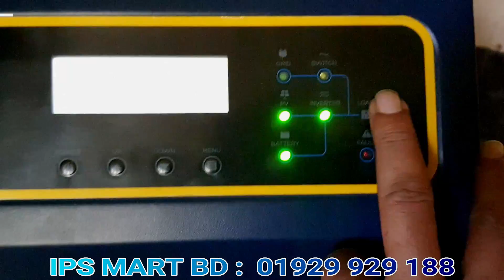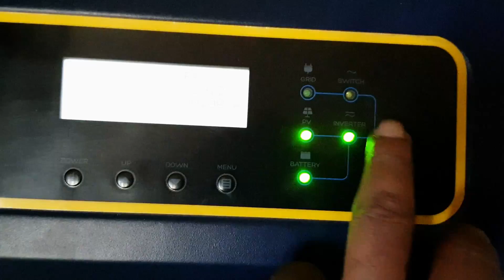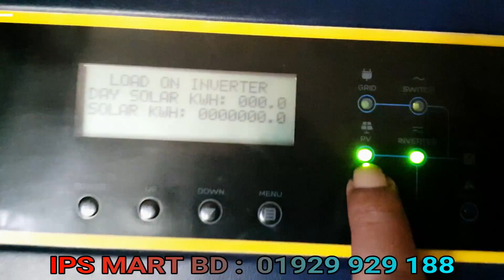Nxt Solar Inverter Price in Bangladesh | Hybrid Inverter Price in BD | Solar Panel Price in BD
এখানে আমরা দিয়েছি

1. Luminous NXT 3.7 KW = 3000 Watt Hybrid Solar Inverter
2. 3500 Watt Hybrid Solar Panel
3. 50 Amp Eastern Tubular Battery
Total Cost With Installation = 3,75,000 TK

IPS MART BD
আমদানিকারক।

আমাদের ফেইস বুক পেইজে জয়েন করতে পারেন। এই লিঙ্কে।

 মিরপুর, কাজীপারা নেমে “মসজিদের” সাথে দিয়ে উত্তর পাশের রাস্তায় পশ্চিম দিকে আসবেন। অথবা রিক্সায়। বসুন্ধারা লেন বললে নিয়ে আসবে।

বাংলাদেশে সোলার সিস্টেম এর জন্য  আইপিএস মার্ট একটি স্বনামধন্য  প্রতিস্ঠান।  আপনার যে কোন সোলার সিস্টেম এর জন্য সরাসরি  আইপিএস মার্ট এ চলে আসুন।

Note: আমরা সারা বাংলাদেশে কুরিয়ারে পণ্য সরবরাহ করে থাকি। আমাদের যে কোন পণ্য কুরিয়ারের মাধ্যমে বাংলাদেশের যে কোন জেলা থেকে আপনি কিনতে পারবেন।